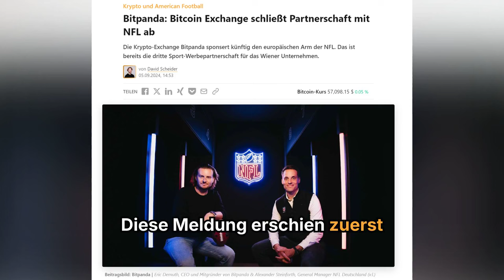Bitpanda schließt Partnerschaft mit NFL ab!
Die Krypto-Exchange Bitpanda sponsert künftig den europäischen Arm der NFL. Das ist bereits die dritte Sport-Werbepartnerschaft für das Wiener Unternehmen.